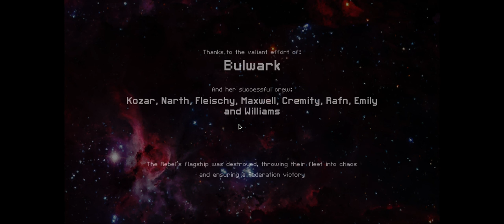FTL - Epic Ship, Bad Luck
Even an excellent ship can't save you from bad luck.